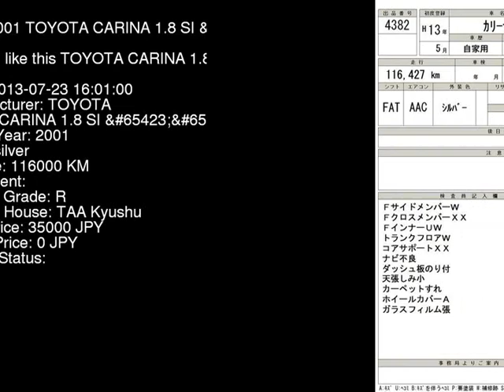2001 TOYOTA CARINA 1.8_SI_ AT211 - Japanese Used Car For Sale Japan Auction Import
2001 TOYOTA CARINA 1.8_SI_ AT211 - Japanese Used Car For Sale Japan Auction Import AT211,TOYOTA,CARINA,1.8_SI_,TAA Kyushu,jdmvip,vip,jdm,cars,japan,jdmvip.com,japanesecars,usedcars Japanese Used JDM Car For Sale At Auction in Japan for Import